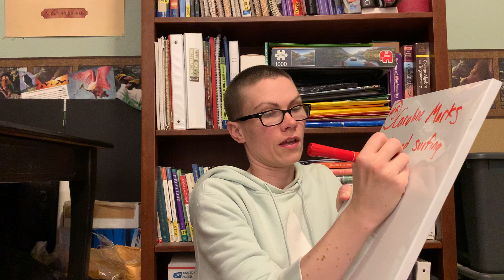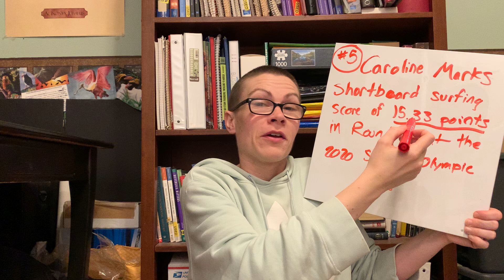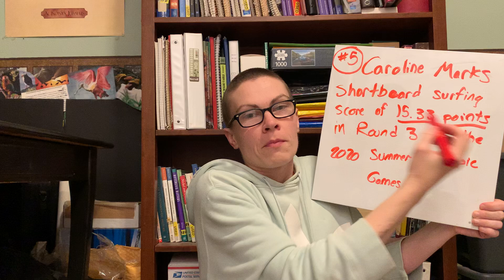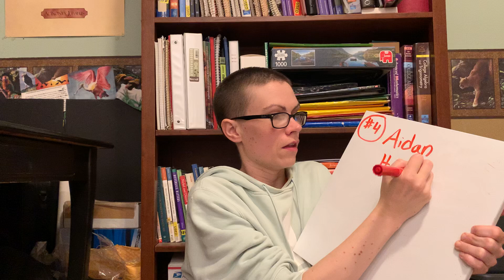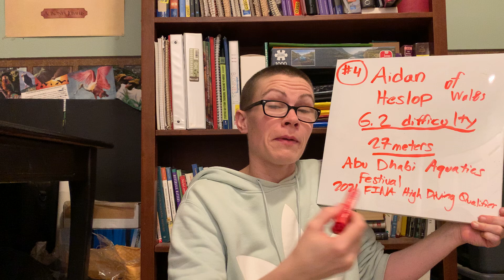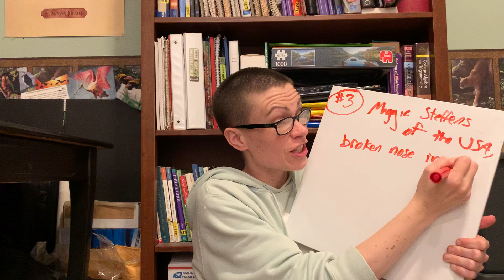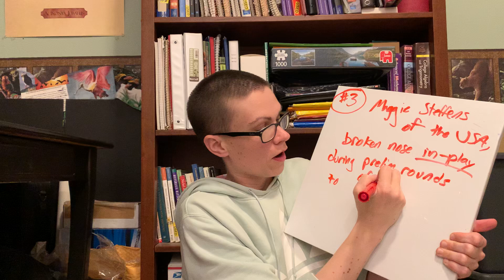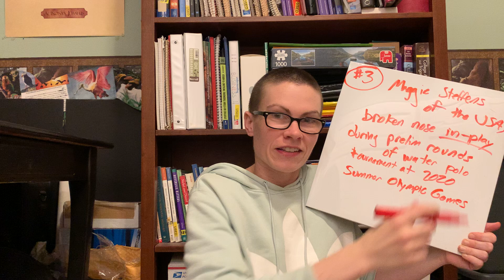Top five performances in non-pool-swimming sports for 2021 – Part 1 of 2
Here I rank the top five performances I found the most impressive in sports other than pool swimming from my watching, writing, and publishing perspective for the 2021 year. This part 1 of 2 contains the intro and performances #5 thru #3.

0:00 - Intro, background;
3:28 - #5, Caroline Marks of the United States of America scoring 15.33 points in round three of shortboard surfing at the 2020 Summer Olympic Games, Tokyo, Japan;
7:02 - #4, Aidan Heslop of Wales performing 6.2 difficulty dive from 27 meters at the Abu Dhabi Aquatics Festival, 2021 FINA High Diving Qualifier, Abu Dhabi, United Arab Emirates;
10:41 - #3, Maggie Steffens of the United States of America getting a broken nose in a prelims round match against China in the women's water polo tournament at the 2020 Summer Olympic Games, Tokyo, Japan.

Filmed by me (Tanis Coralee Leonhardi) in Shoreline, Washington State, United States of America in one take (part 1 and 2 filmed in one take, split into two videos for uploading purposes) starting at 9:15 p.m. (Pacific time) on Thursday 23 December 2021. Premiered 23 December 2021.